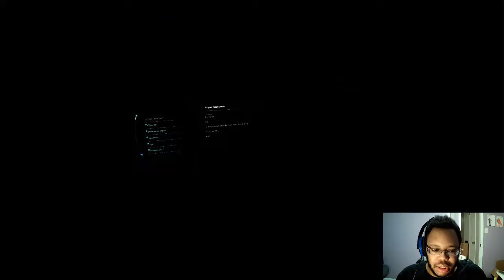Mass Effect Andromeda part 23: The Asari Ark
Word has reached the Tempest. Cora has finally tracked down the last known position of the Ark Leusinia. The Asari Ark. Hopefully, the Tempest Crew is not too late to rescue the Asari from the pursuit of a Kett hunting party lead by a ship known as The Decimation.
Thank you for dropping by for the next episode of Mass Effect Andromeda for your enjoyment! I hope you're all doing just fine in these Covid-19 times and can simply have fun with me as we struggle through this together.